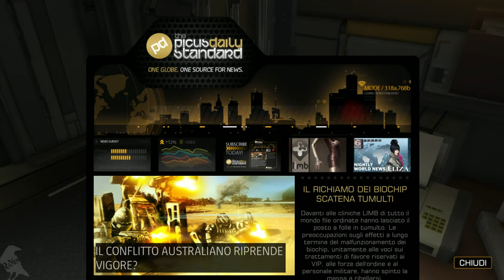DEUS EX: Human Revolution / 24 / A caccia per Quinn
00:00 - Intro
1:05:40 - A caccia per Quinn

GPU: GeForce GTX 1080
CPU: Intel Core i7-6700K
RAM: 16 GB 3000 mhz
Risoluzione: 1920x1080, 60fps
Game Recorder: Playclaw 6